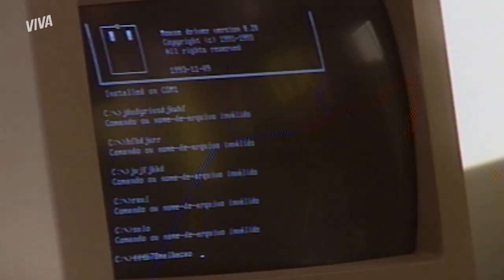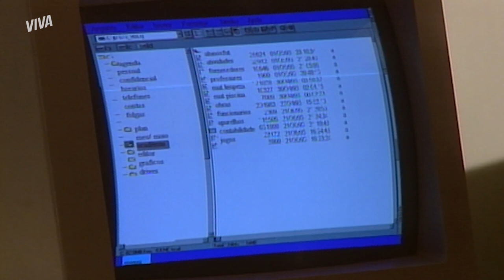HUGO TENTA DESMASCARAR BAD BOY, MAS PLANO DÁ ERRADO | MALHAÇÃO 1996 | MELHOR DO DIA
Hugo conseguiu interceptar Bróduei e pegar o envelope que o menino deveria levar a algum lugar a mando de Bad Boy. E descobriu que era um disquete! Mas ele não contava que o dispositivo estaria protegido por senha! Hugo está correndo contra o tempo! Acompanhe cada detalhe dessa história comigo em MalhaçãoNoVIVA!

Capítulo 033, dia 18 de agosto de 2021, quarta-feira.